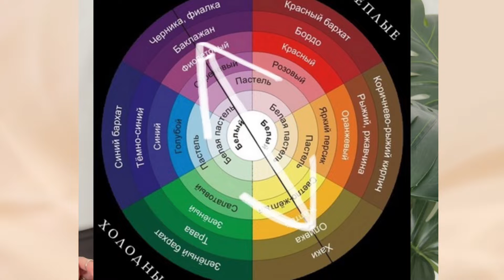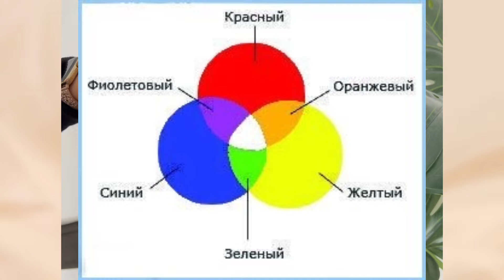Вечерний макияж 35+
Хочется Ярко накраситься а тебе уже не 20?
Нет ничего не возможного.

В этом уроке:
 • «гневные брови»
 • скрываем синяки под глазами
 • выбираем омолаживающие румяна